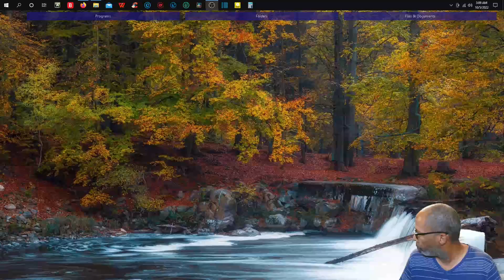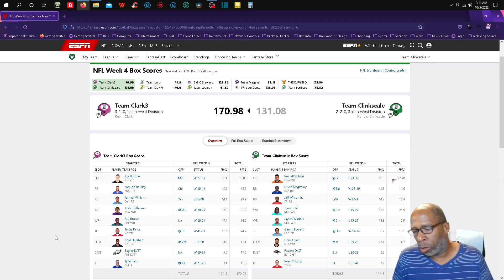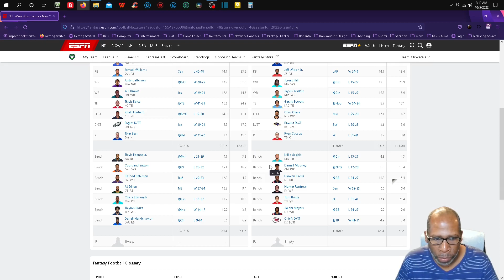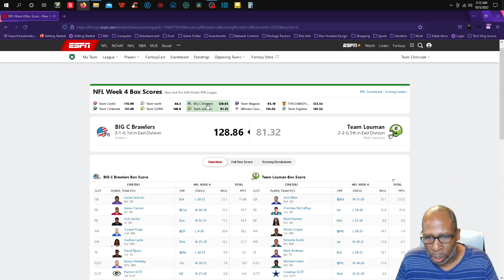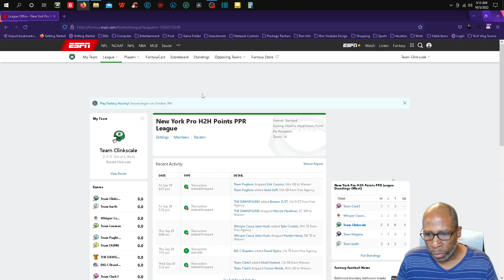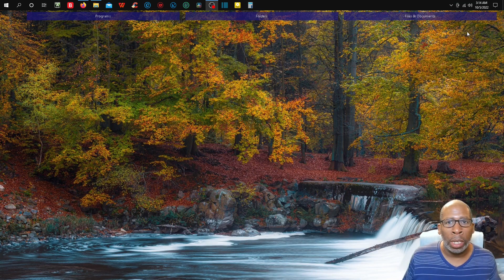Fantasy Football 2022 Week 4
What a disater, but will make some changes to be back in the winning column. For the viewers that took time to watch this video thany you and I will see you in the next on.